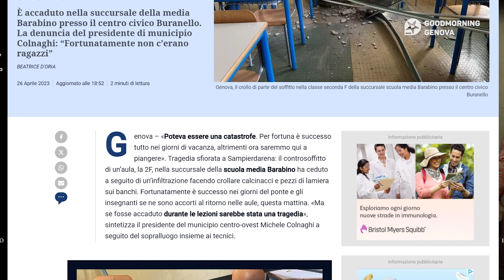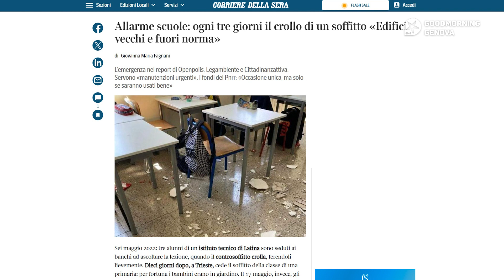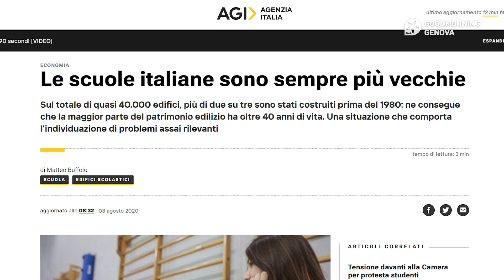Scuole liguri a pezzi, il dirigente: "Andrebbero investiti centinaia di milioni. Che non ci sono"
Crollano soffitti, solai, intonaci e pavimenti nelle scuole a Chiavari, a Genova, a La Spezia. Per puro caso nessuno si è fatto male seriamente, “ma sarebbe meglio prevenire”. Lo stato di usura (se non di fatiscenza) delle scuole nella nostra regione sta diventando una vera emergenza: il 37,5% è classificato come vetusto, quota ben più alta rispetto alla media nazionale (17,8%), il 74% dei 1300 plessi, tra statali e privati, è stato costruito prima del 1975.